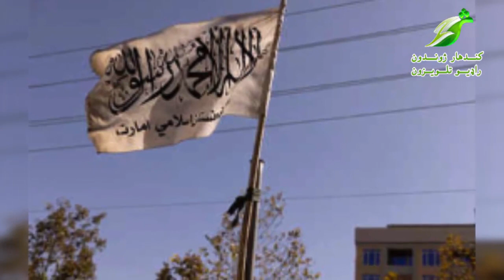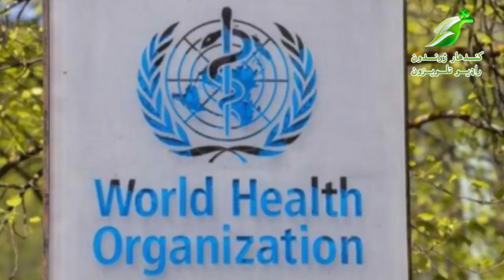13 January 2022د ۱:۰۰ بجې مهم او وروستي خبرونه. پنجشنبه، ۲۳ مرغومی ۱۴۰۰